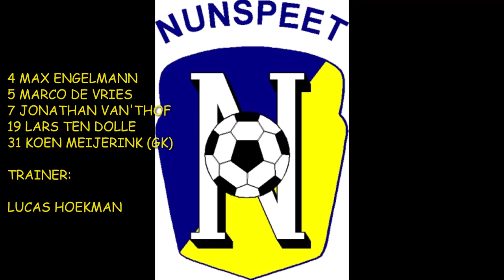Nunspeet-Bennekom16 oktober 2021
OPSTELLING BENNEKOM:
1 CHRISTIAN DE HAAN
3 NICK STIENSTRA
4 MIKE JANSEN
5 ANDREAS DUSINK
6 JUDAH BEREFO
7 JORIS KLEIN HOLTE
10 ROY DE GRAAF
11 GIOVANNI SCHARRENBERG
14 JEFFREY RUTGERS
23 NOAH ROETHOF

WISSELSPELERS:
15 WESSEL VAN SILFHOUT
17 KAYD ABDIRAHMAN
19 FABIAN BEUKHOF
22 MIKE VERMEY
25 ROBIN MEURS

TRAINER:
AAD VAN DEN BERG